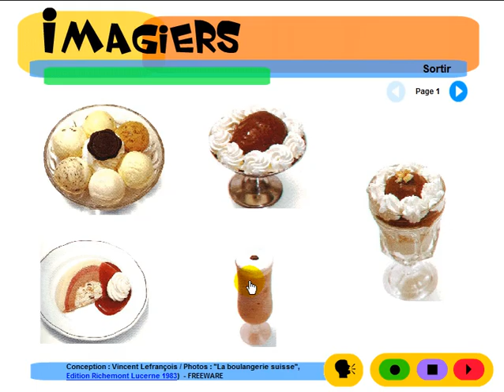Curso de Francês = Imagiers = Vocabulaire = Les glaces suisses